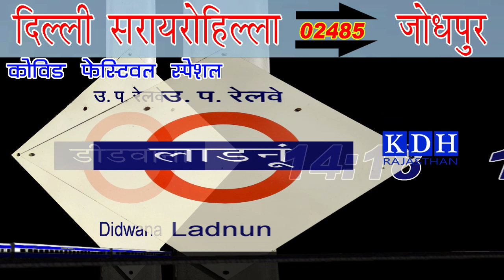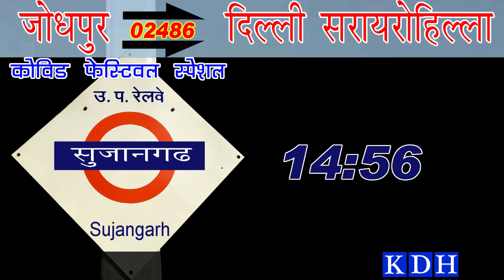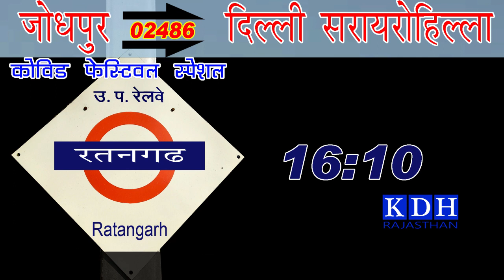दिल्ली जोधपुर दूसरी ट्रेन शुरू 02485 सुजानगढ लाडनूं डीडवाना रतनगढ Festival Special सालासर सुपरफास्ट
KDH Rajasthan - Sujangarh
आपको मेरे बनाये वीडियो पसंद आते है और आप चाहते है कि हम ऐसे वीडियो लगातर बनाते रहे । कृपया मेरे चैनल KDH को Susbcribe जरूर करे , Notification का बटन दबाये | वीडियो को Like करे ।
KDH Rajasthan चैनल पर लाईव ( सीधा प्रसारण ) या पुनः प्रसारण के लिए सम्पर्क करें - नागेश कुमार कौशिक , मो.  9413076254
धन्यवाद

Videography & Editing & Telecasting :-
                KDH Rajasthan Team
            Kaushik Studio, Sujangarh
              Nagesh Kumar Kaushik